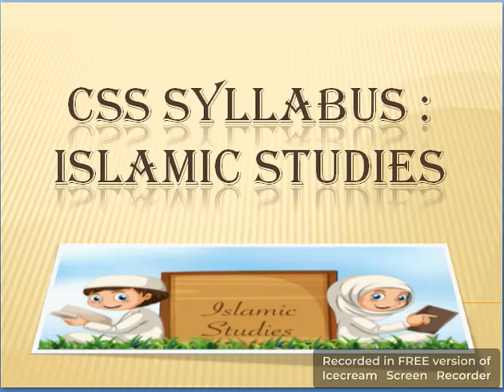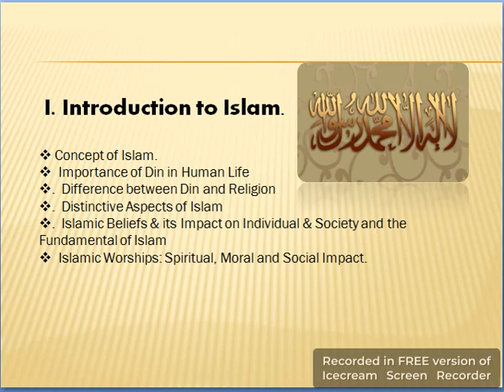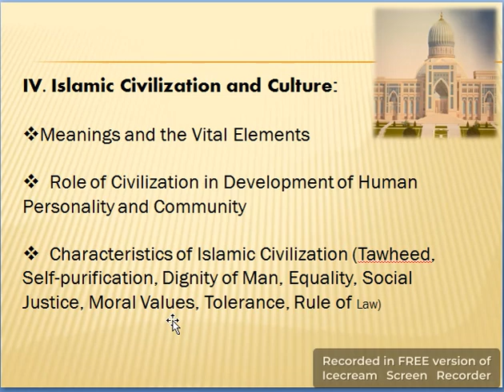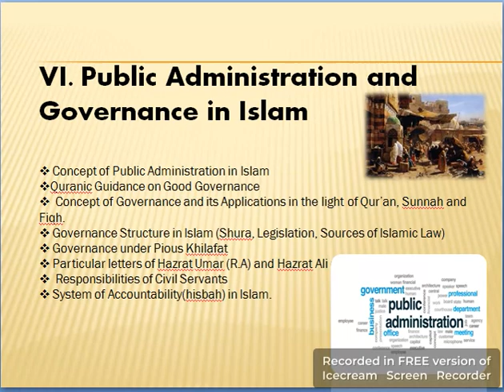Introduction: Islamic Studies